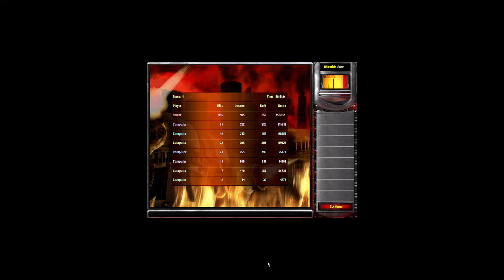Red Alert 2 1 vs 7 Bots in 2024 Ep- 1799- 26-06-2024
Map Name: [8] Mayflower

Support me by subscribe, like and share.. Command & Conquer: Red Alert 2 is a real-time strategy video game by Westwood Pacific, which was released for Microsoft Windows on October 25, 2000 as the follow-up to Command & Conquer: Red Alert. Red Alert 2 picks up at the conclusion of the Allied campaign of the first game.